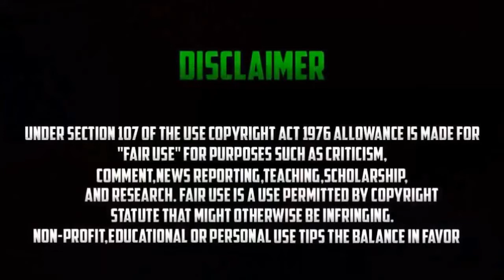NEW GLITCH PERSONNAGE FÉMININ AVOIR LES BRAS INVISIBLE SUR GTA 5 ONLINE EN 1.41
Partenariats :
 Consoles :
▶ PSP
▶ PlayStation 3
▶ PlayStation 4
▶ PSN [PSP] [PS3] [PS4] : MrVenniX